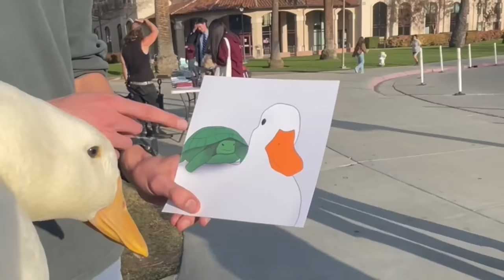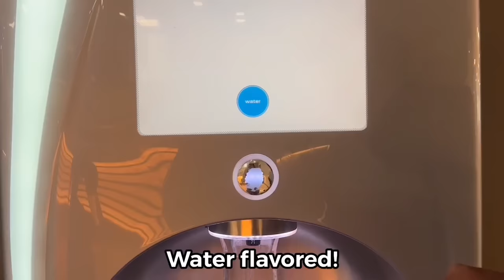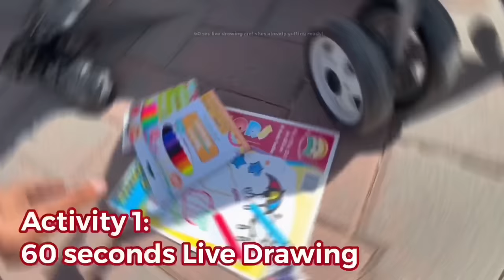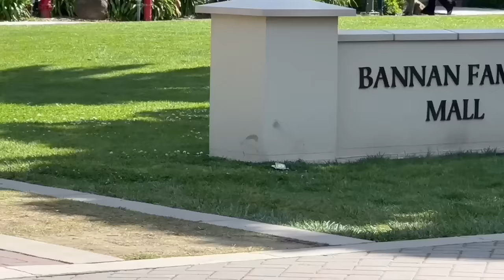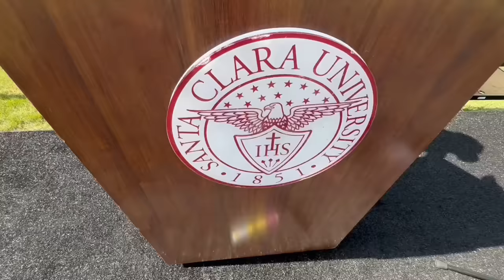I took my duck to College 📚🦆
Wrinkle visits friends at Santa Clara University

Tho she’s only two years old

She’s already considering her future

Considering a major in Marine Biology

But she’s currently still undeclared

Hooray College!

Hooray Learning!

Hooray Wrinkle!

Thanks again to all our friends at Santa Clara

Wrinkle loves you

Quack, quack
Wrinkle & Human